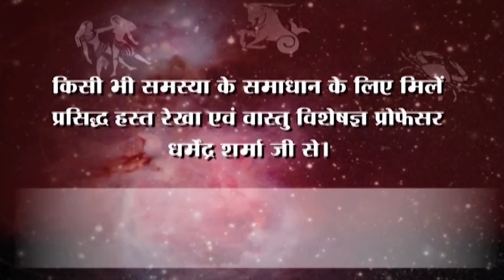आज है पितृ मोक्ष दायिनी अमावस्या जाने प्रो. धर्मेन्द्र शर्मा ....